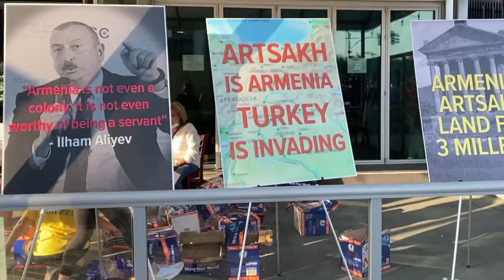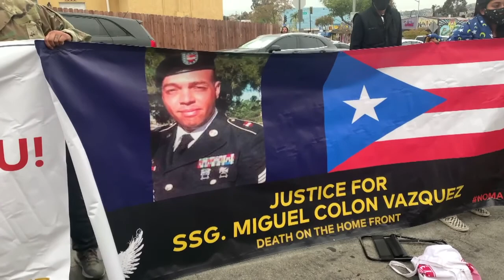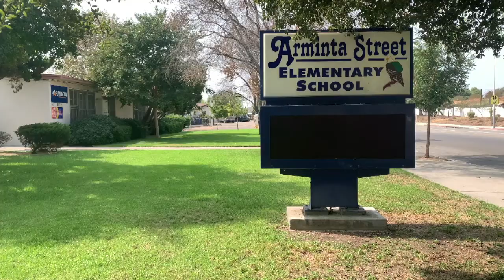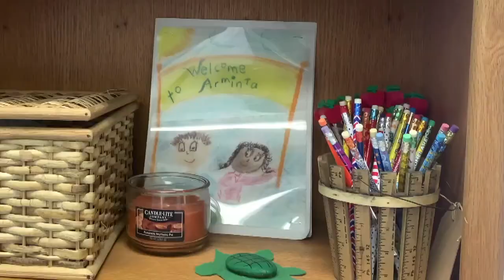Liliana Ramirez Reporter / MMJ Reel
MMJ Liliana Ramirez shot these packages as the pandemic surged. She photographed the stories with her smartphone. Ramirez is bilingual -- Spanish/English. These news packages were prepared for Valley View News, produced by the Department of Journalism at California State University, Northridge (CSUN).